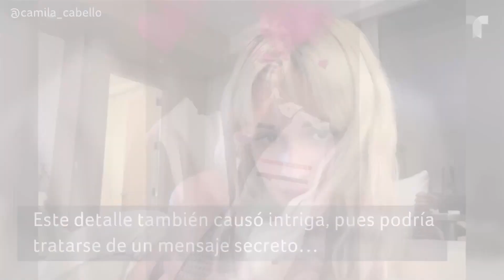Camila Cabello y Peso Pluma posan muy abrazaditos, ¿Qué hacen juntos? | Buzz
El encuentro entre Camila Cabello y Peso Pluma desató muchas especulaciones entre sus fanáticos, pues la intérprete de 'Havana' escribió un misterioso mensaje junto a la foto del mexicano.